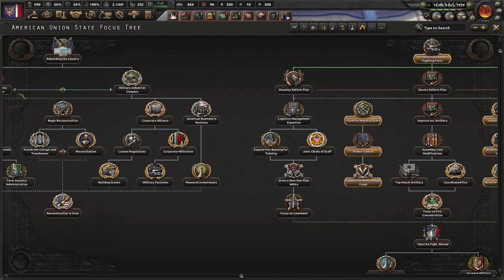New American Order Part 5 I Love The Republic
in this video we defeat the Pacific States  and their attempt to restore democracy to the United States. We ended the civil war and restored ourselves from the American Union State to the United States. We appointed George Van Horn Mosley as the leader of the American Legion, we vetoed a Veterans and Prohibition Bill but, then our President Huey long and his Minutemen escorts suddenly have gone missing what can George Van Horn Mosley do he has in his patriotism sized power to RESTORE THE REPUBLIC. As stated many times he loves the Republic... but, what kind of Republic.